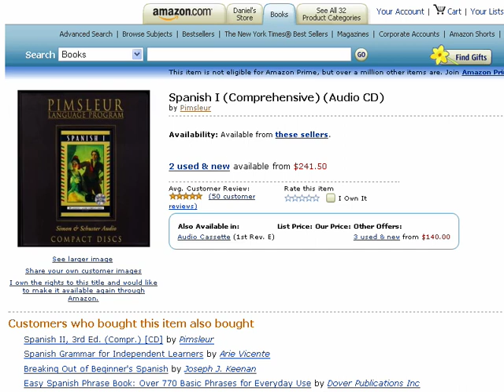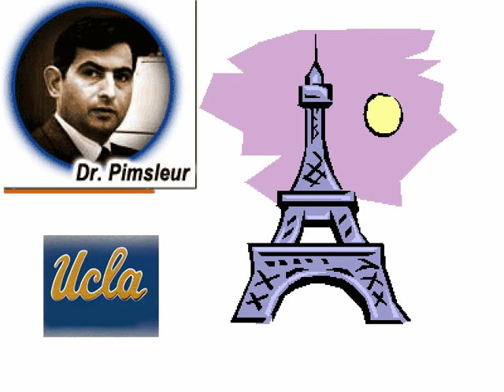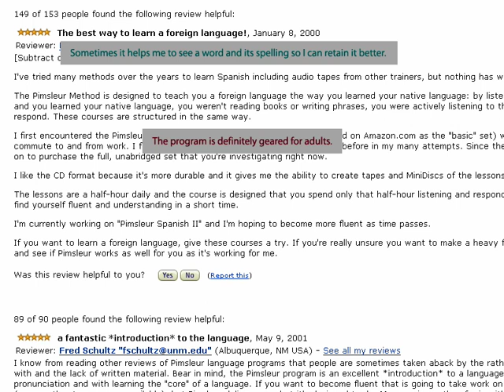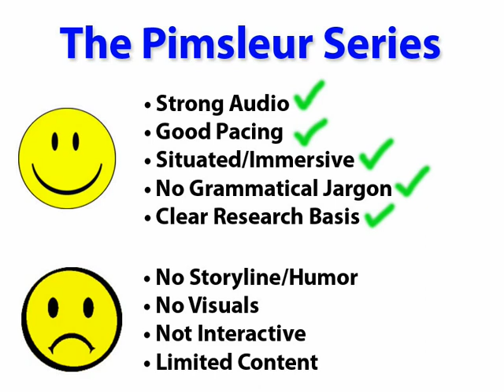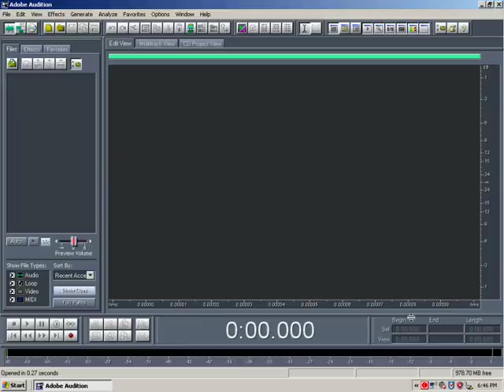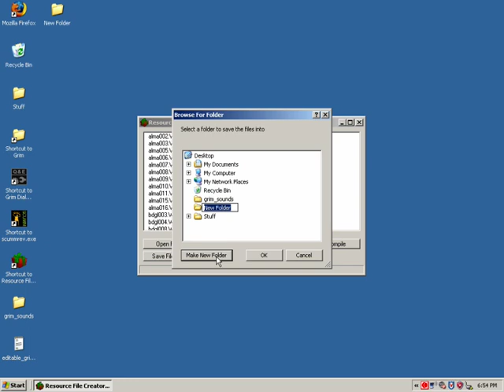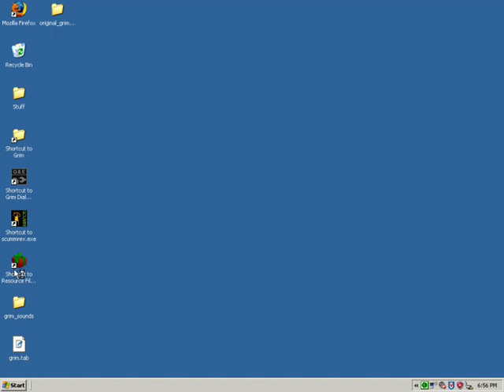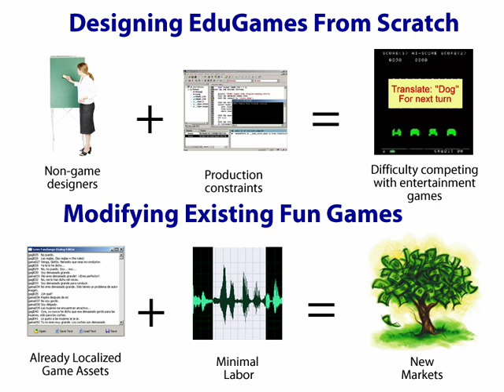Manny Calavera Teaches Spanish!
Overview of how adventure video games can be modified to be used in foreign language education. Demonstrates an example mixing the Spanish version of the game "Grim Fandango" with the principles outlined in Dr. Paul Pimsleur's book "How to Learn a Foreign Language"